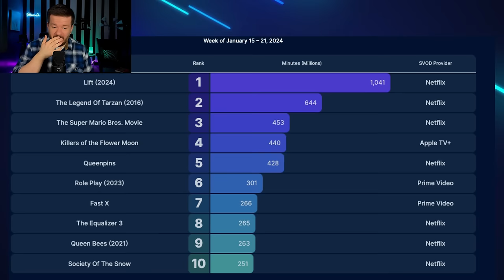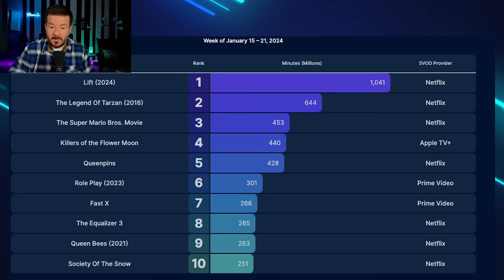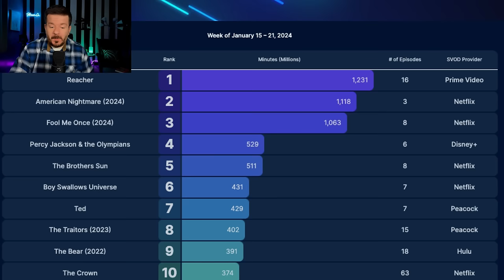Paramount+ & Peacock Merger? + Future of Streaming Sports: The Saturday Stream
It’s been reported that the parent companies of Peacock and Paramount+ (Comcast and Paramount Global) have held talks on merging their streaming services into a joint venture. This comes amidst shakeups at Paramount as the company looks for a potential buyer.

Meanwhile, Disney, Warner Bros. Discovery, and Fox have announced plans for a streaming service focused on sports that will launch in fall of 2024. This will air potentially 60-85% of all major sports but will notably not include sports from Paramount or NBCUniversal/Comcast.

All this and a look at the streaming charts, highlighting the top streaming movies and shows for the week of January 15th-21st. according to Nielsen.

📝 Chapter Times 📝
Are Paramount+ & Peacock Merging? 00:20
Disney, WBD, Fox Sports Streaming Service 06:37
Streaming Charts 14:39
Let's stay in touch!